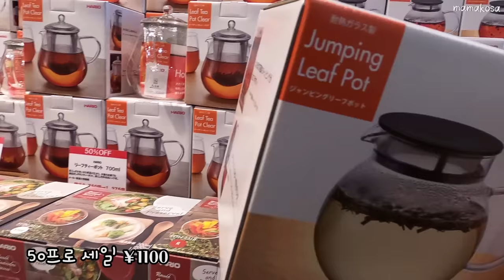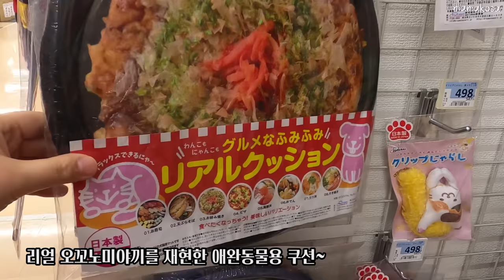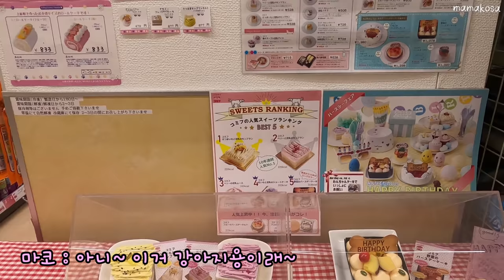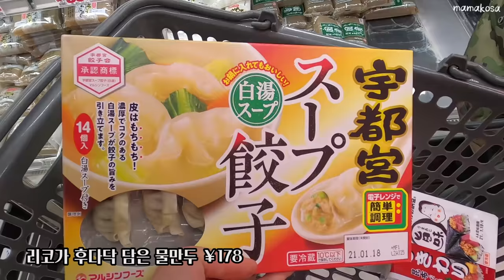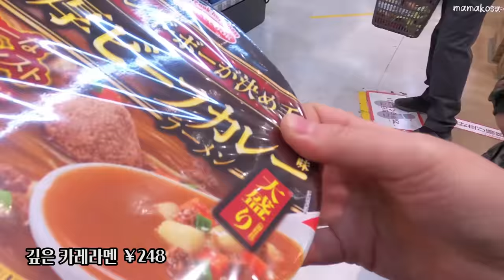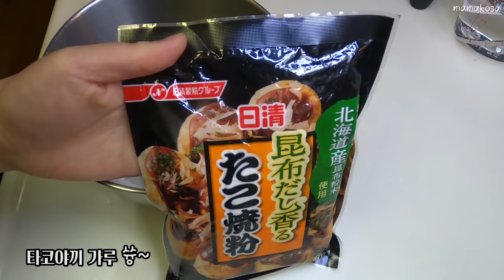도쿄 일상🍱젤리도시락 만들고 4종류 한정 컵라면 먹방🍜타코야끼 색다르게 만들어 먹기 • 잡화 쇼핑,마트 장보기 • 후다닥 스키야키 • 여러 언어하는 가족 일본브이로그👨‍👩‍👦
후쿠부쿠로(복주머니) 구경하고 잡화 쇼핑하고, 맥도날드 해피세트 먹고,
리틀코사가 지루해 해서 그 어느때보다 초 스피드로 후다닥 마트 장보고^^;;
시판소스로 스키야키 만들어 먹고,
파파코사표 오이무침, 태국식 타코야키 먹은 일상의 모습을 담아봤어요~❤️

동물 용품 볼때마다 한국에 있는 강아지와
이미 천사가 된 13년간 함께 했던 강아지 생각이 많이 나요..

리코 없을땐 매운 라면을 마음껏 먹을 수가 있어서..
자꾸 컵라면을 찾게 되는. ^^

젤리 도시락은 그냥 먹어도 되는데 방학 집콕 시간 떼울겸^^;;
재미나게 놀며 먹어 봤어요~😊

인스타그램

일본 가정식・Japanese home-style food ・家庭料理
마트 장보기・Grocery shopping ・買い物
도시락・lunch box ・お弁当
타코야끼・ takoyaki ・たこ焼き
스끼야끼 ・ sukiyaki ・ すき焼